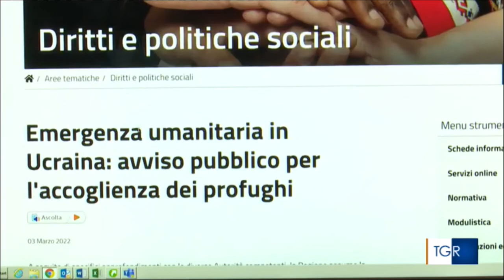Accoglienza profughi ucraini a Torino. intervista al prefetto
Fonte: Tgr Piemonte